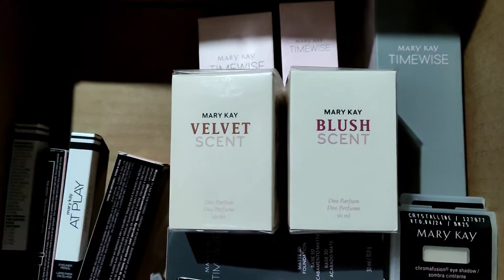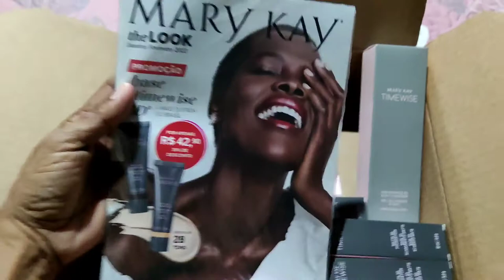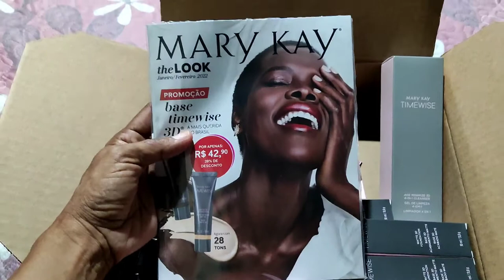ABERTURA DE CAIXA MARY KAY JANEIRO 2022/KITS DE ATIVAÇÃO! 😍😍😍😍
Genteeee, ainda dá tempo de se cadastrar e se ativar na Mary Kay no mês de Janeiro.

Quer ser uma Consultora Mary Kay?

Código de Consultora : HU3375
Número da Unidade : 3261

Quer saber mais sobre o Plano de Carreira? Me chama no ZAP

Me faz uma visita!